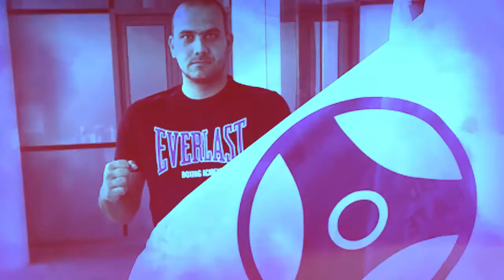Kyokushin Tournament Junior Fighters (long version) - video by Starans.com